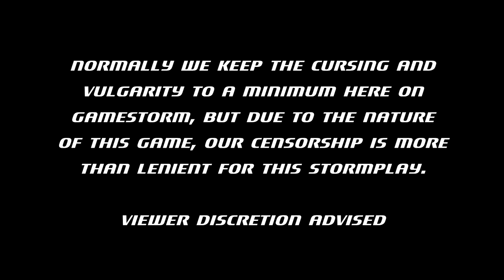[StormPlay!] South Park: The Stick Of Truth | Episode 4